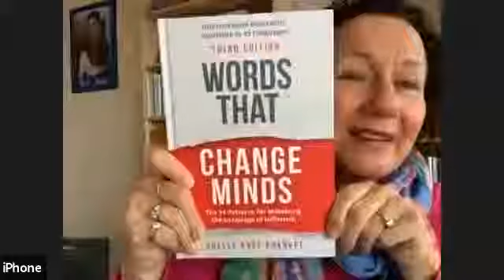Introducing...Shelle Rose Charvet!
Shelle is a bestselling author, of Words that Change Minds, International Expert on Influencing & Persuasion, LAB Profile(r) Application Developer, Certified Trainer of Neuro-linguistic Programming (NLP), (CSP) Certified Speaking Professional and President, Success Strategies!